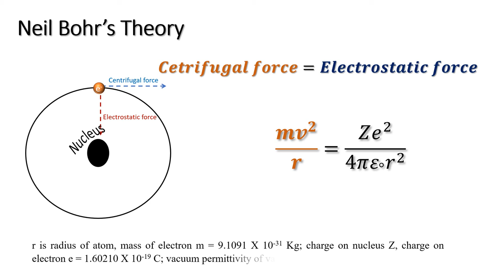Neil Bohr’s Theory